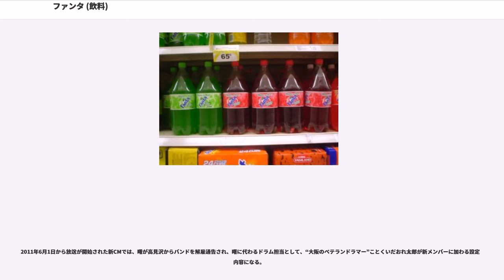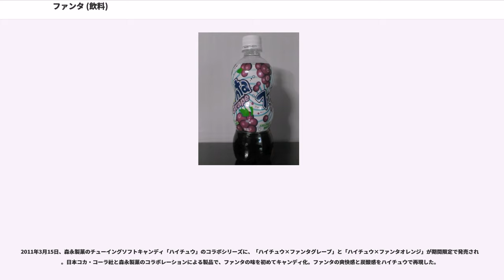ファンタ (飲料)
ファンタ（"Fanta", [faːnta]）は、アメリカのザ コカ・コーラ カンパニー（コカ・コーラ社）やそのグループ企業から発売されている炭酸飲料（一部例外もあり。後述参照）。

1940年、第二次世界大戦でコカ・コーラの原液を輸入できなくなったコカ・コーラ社のドイツ法人で開発された。これはリンゴジャムとチーズの製造工程中に生じる副産物から開発・製造されたもので、味は果汁入りオレンジジュース : コーラ : レモンジュース を 0.375 : 0.375 : 0.25 位の割合で混合したものとされている。当時、この味に慣れ親しんだ世代のドイツ人の間ではシュペツィという名称の飲み物として名残りが残っている。ブランド名の語源は、ドイツ語。商品名を決める会議で主任が「想像力（Fantasie）を使え」（英語で「空想」を意味するFantasyとは意味が少し異なる）と言ったのに対して、「Fanta」（[faːnta]）との即答が返ってきたことによる。ビタミンCとカフェインも添加された上で粉末ジュース加工され、第二次世界大戦戦地のドイツ軍にレーションの一部として支給された。

日本では、第二次世界大戦後の1958年に初めて販売された。この当時、すでに世界36カ国で販売されていた。1960年にはコカ・コーラ社によって商標が買い取られた。1961年、アメリカ国内では「7 Up」に対抗するため、ドイツ国内で販売されていたファンタクリアレモン味を「スプライト」という名称で販売した。現在は世界180カ国で販売されており、最も消費量が多い国はブラジルである。

ここでは、日本法人である日本コカ・コーラ社の商品展開について記述する。

ファンタはこれまでに多種類のフレーバーを発売している。その中、2000年前後の日本では、1970年代に「ゴールデンアップル」というフレーバーが存在したか否かという話題がインターネットを中心に巻き起こり、存在を肯定する側と否定する側に意見が分かれ論争となった。

やがて日本コカ・コーラ社は「過去に日本国内でそのような製品を販売したことはない。ゴールデングレープならあった」という公式見解を発表した。この後、日本コカ・コーラ社は、2002年10月に「ファンタゴールデンアップル」を新フレーバーという形で新発売した。さらに2006年に同商品をセブン-イレブン限定で、「あの伝説の商品」「1970年代の復刻版デザイン」として1970年代のファンタに用いられたデザインで販売している。

半ば都市伝説化した一方で、2002年に久須美雅士（清涼飲料史研究家）が生活情報サイト『All About』で発表したWeb記事において、日本コカ・コーラ社社員からの「売った事がある」「知っている」という発言や複数ボトラー社員からの「よそのボトラーでは売ったらしい」という旨の発言を紹介している。このほか、「日本コカ・コーラ社が公表していないから、発売していない」とする否定側の意見についても、ジョージア・マックスコーヒーが日本コカ・コーラ社ウェブサイトの販売商品一覧に載っていない事を取り上げ、公表している情報が絶対ではないとしている。また、2010年には清水りょうこ（清涼飲料水評論家）の編著によりミリオン出版から発行された書籍『なつジュー。20世紀飲料博覧會』の41ページで、日本コカ・コーラ社に関係していた人による「あったはずだが、資料がないため、公式にあるとは言えない」という旨の発言を紹介している。続けて「各地のボトラー社からの限定品を含めた全商品を把握できていないらしい」「30年以上も前の話で、外資系企業であることから人の出入りが激しく、知る人がいない」という旨の記述をしている。とはいえ、ライターの里田実彦も、これらの主張は都市伝説の定番である「友だちの友だちに聞いた」と同じパターンであり、勘違いと思い込みの可能性が高い事を指摘している。

まではタレントを使ったCM、からは主要顧客層である子供を使ったCMを放送していた。前者では、CMの最後に「ファンタスティック」のコピーがあった。また後者では、「ファンタはぼくらのヒーローだ！」というコピーの最後に猫の鳴き声を被せていた。

には、松山千春がCMソングを歌ったバージョンのCMが存在した。

から1993年まではディズニーキャラクターを使ったCMを放送。マスカットの缶にミッキーマウスのイラストをプリントしていたのもこの時...